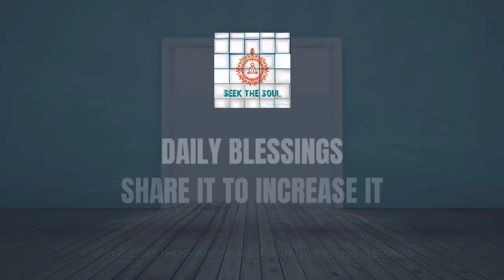दैनिक वरदान |206 | निर्णय लेने से पहले भगवान और आदम को अपने दिमाग में रखना!